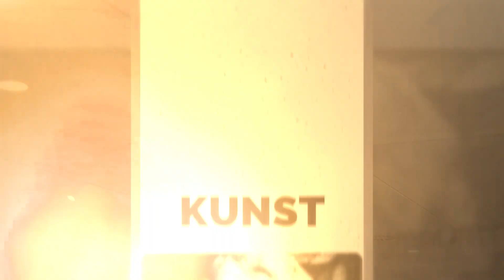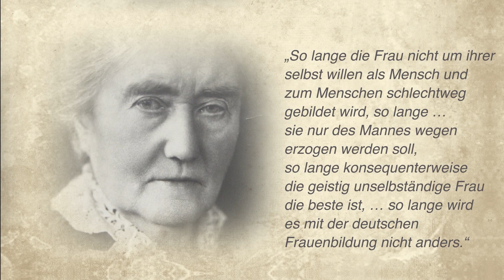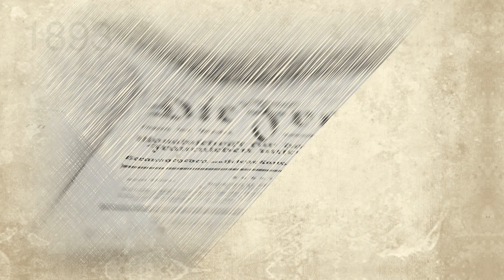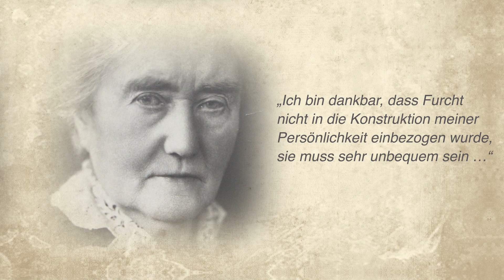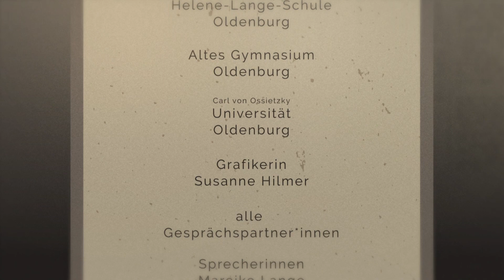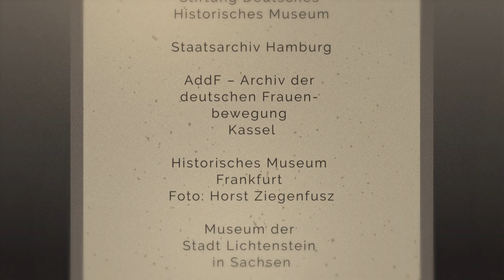Filmisches Portrait zum Jubiläum 175 Jahre Dr. h.c. Helene Lange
Die Initiative frauenORTE Niedersachsen hat in Kooperation mit dem Gleichstellungsbüro und in Zusammenarbeit mit Medienkontor Oldenburg ein kurzes Filmportrait über Helene Lange angefertigt. Die Initiative stellt mit solchen filmischen Portraits jeweils eine der historischen Frauenpersönlichkeiten in den Fokus, die der Landesfrauenrat Niedersachsen e.V. seit 2008 ehrt und mit der Initiative frauenORTE Niedersachsen bekannt macht.

Im Portrait über Helene Lange kommen zu Wort:

Oberbürgermeister Jürgen Krogmann
Gleichstellungsbeauftragte Wiebke Oncken
Stadtmuseumsleiter Dr. Steffen Wiegmann
Gabriele Beckmann vom Zentrum für Frauen-Geschichte
Sonja Boekmann von der Helene-Lange-Schule

Der Film wurde produziert vom Medienkontor Oldenburg.